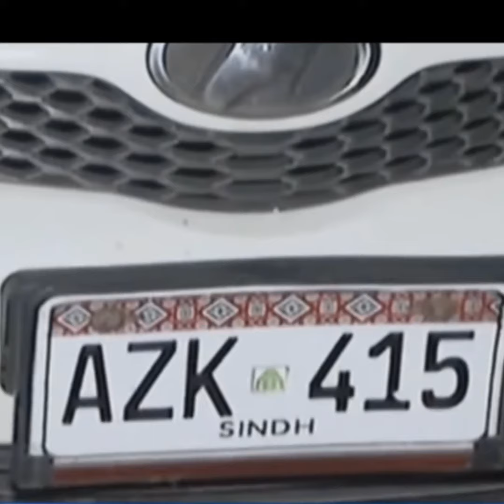Sad incident in Korangi Karachi || dost bana dushman || Karachi murder case